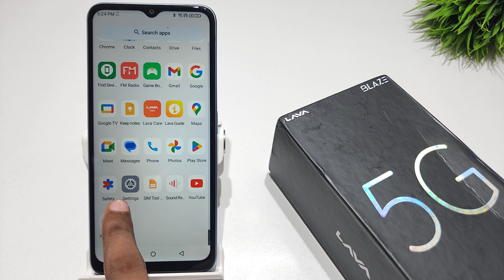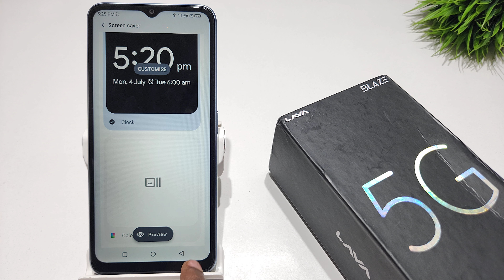How to set screen saver in lava blaze 5g | lava blaze pro me screen saver kaise lagaye